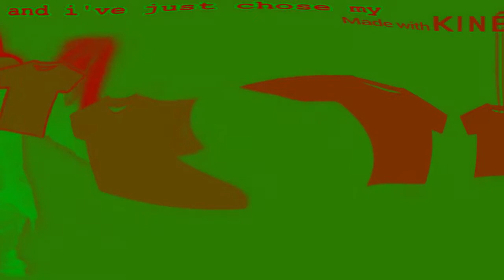might die Effect